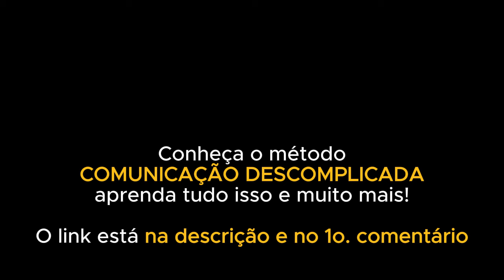COMO FALAR EM PÚBLICO SEM MEDO | NA FACULDADE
Um dos maiores medos que travam a vida das pessoas é o medo de falar em público. Para quem faz uma faculdade ou está na escola, não pode haver medo e complicação maior do que essa. Milhares de pessoas me pedem ajuda nesse sentido, por isso decidi fazer essa pequena série de 4 vídeos.

Este é o terceiro da série, e nele eu ensino dicas preciosas que vão te ajudar mais do que você imagina. Além disso, eu peguei o meu método COMUNICAÇÃO DESCOMPLICADA, baixei o preço numa oferta inacreditável, que você pode aproveitar agora mesmo. Vamos lá?